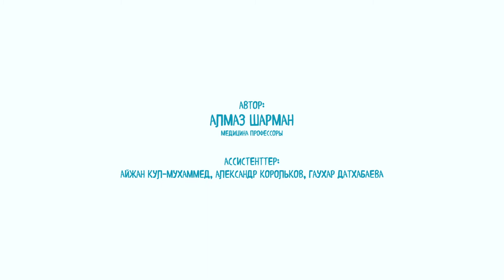Алғашқы жәрдем көрсету. Балаларға арналған қазақша мультфильм. Адам басын қатты соғып алған болса